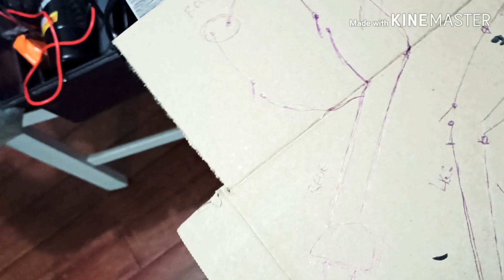Como fazer SoftBox Caseiro gastando pouco passo a passo.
Fala galerinha do aqui do Canal, neste vídeo mostro como fazer um Soft Box totalmente caseiro, veja o vídeo e faça você mesmo o seu, confeccionei a base de  produtos reciclados (Papelão, papel Alumínio, Cartolina, cola, fita adesiva larga, fita isolante...), claro que tive que comprar alguns itens, mais ainda assim é muito bom custo benefício.(Lampada, fio e Bocal)

O resultado é muito bom, pois com ele consigo dá mais qualidades nas minhas gravações, sabemos que a iluminação do ambiente é muito importante na gravação do vídeo ou foto.
Inscreva se!
Galera não esqueci de curtir,  comentar e compartilhar deixar ai nos comentários sua critica ou sugestão.